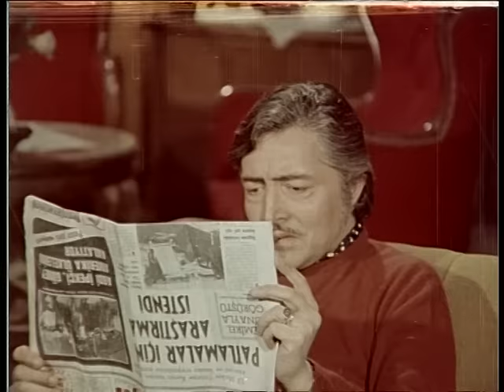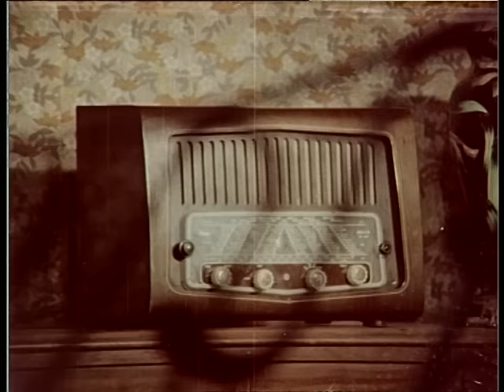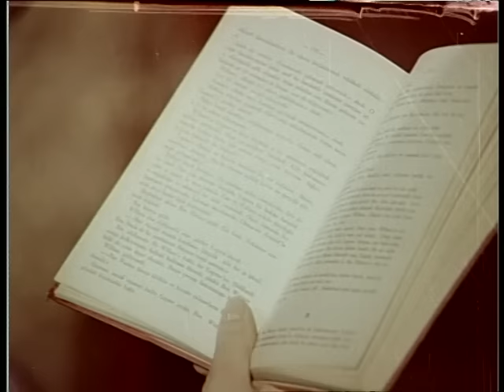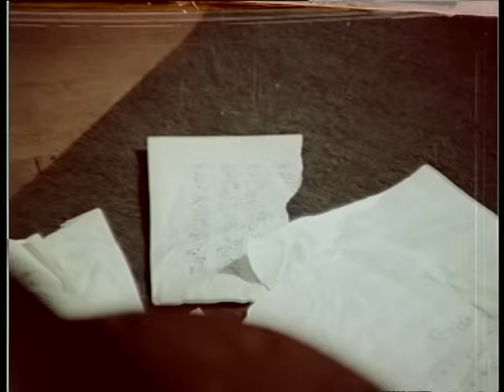Hayatım Senindir Türk Filmi | FULL | Restorasyonlu | EDİZ HUN | HÜLYA KOÇYİĞİT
Hayatım Senindir;   Ediz Hun ile Hülya Koçyiğit'in başrollerini paylaştığı  1971 yıl yapımı Türk Filmidir.
Hayatım Senindir Türk filminin yönetmeni Mehmet Dinler, yapımcısı ise Şahan Haki'dir.

Filmin senaryosunu Erdoğan Tünaş yazmıştır.

Hayatım Senindir Türk filminin konusu;  Leyla ve Murat sahnelerde başarıdan başarıya koşan iki ünlü sanatçıdır. Leyla şarkıcı, Murat bestekardır. Fakat Leyla 'nın şöhretinden ve parasından faydalanmak isteyen Kenan  ın kirli oyunları sonucunda ayrılırlar. Tekrar barıştıklarında ise Kenan  ın sevgilisi Belma  'nın tuzağına düşerler. Belma, Kenan  'ı öldürüp suçu Leyla'  nın üzerine atar. Cinayet sanığı olan Leyla bir de Murat tarafından ihanetle suçlanır.

Hayatım Senindir Türk filminin oyuncuları: Hülya Koçyiğit, Ediz Hun, Münir Özkul, Deniz Erkanat, Aydın Tezel, Vahit Volkan, Mualla Sürer, Muammer Gözalan, Nezihe Güler, Eşref Vural, Zeki Alpan, Faik Coşkun, Ferdi Özkul, Renan Fosforoğlu, Yusuf Çağatay.